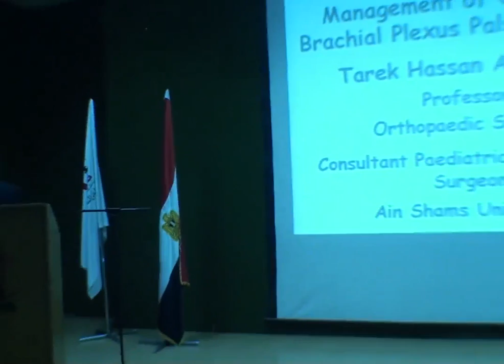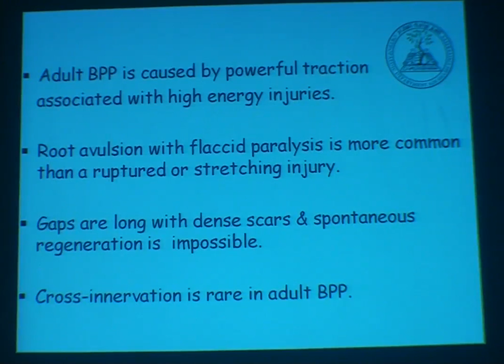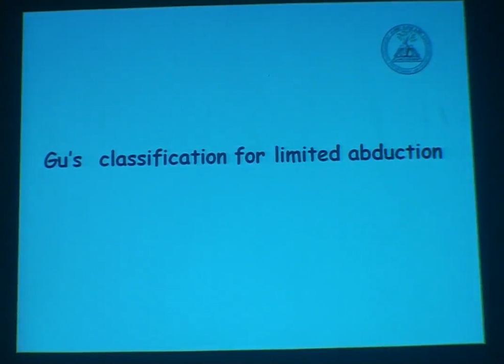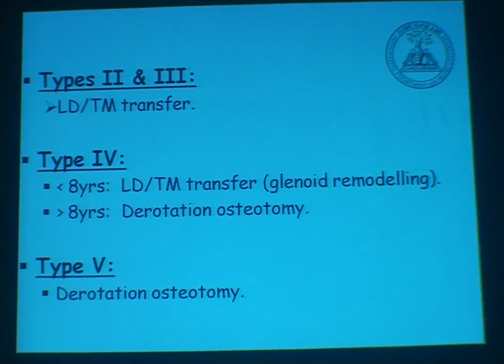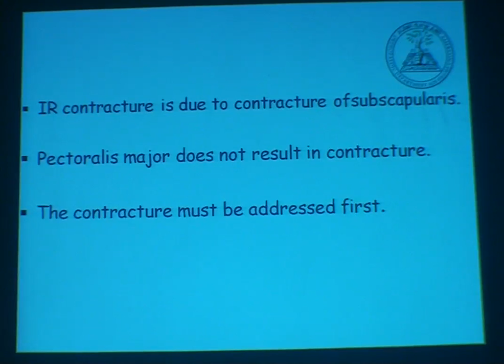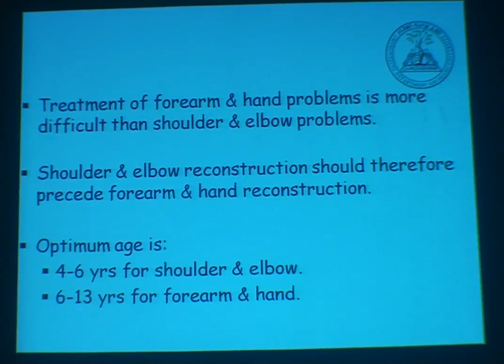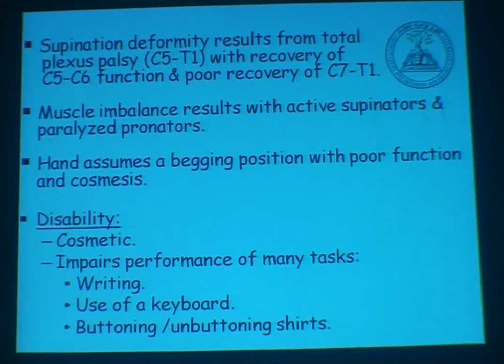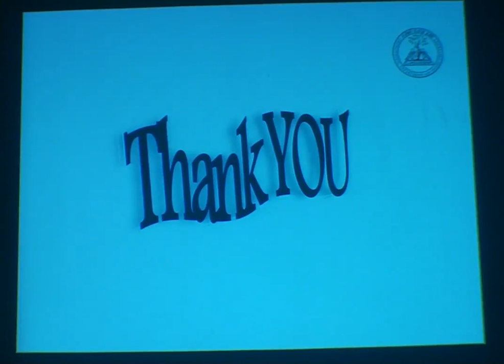Obstetric brachial plexus palsy (management principles) Prof.D.Tarek Hassan